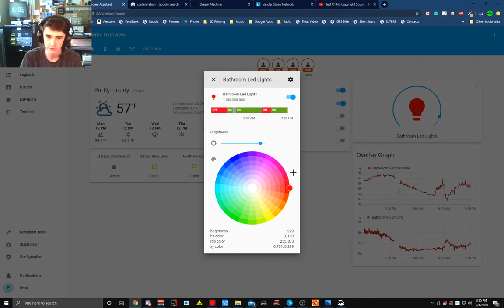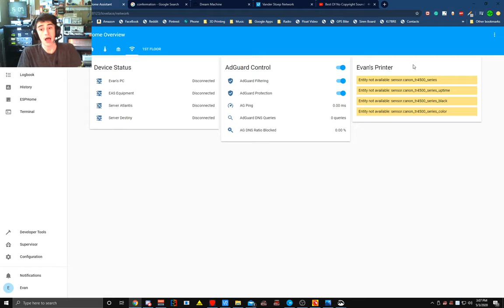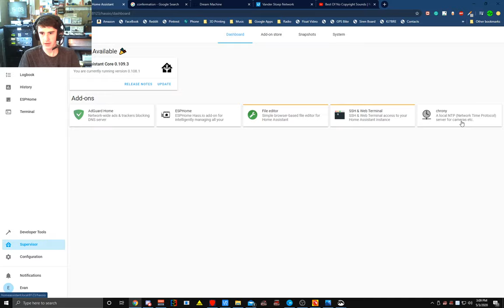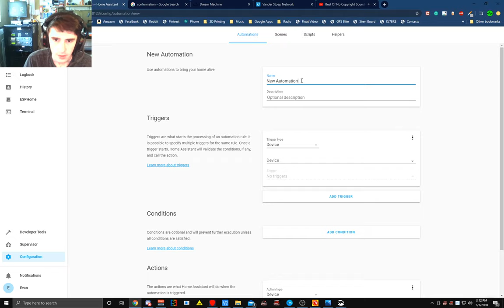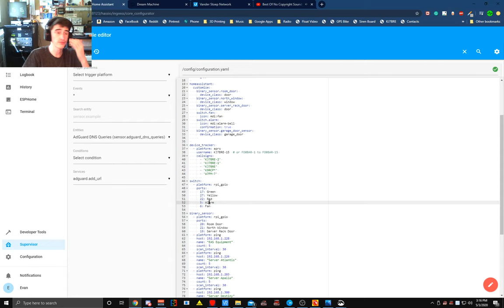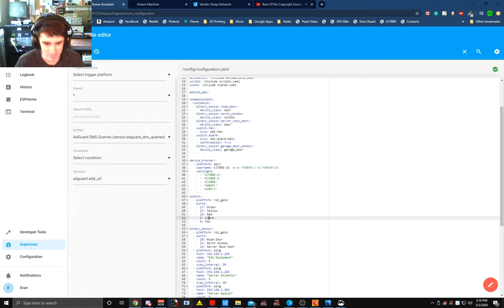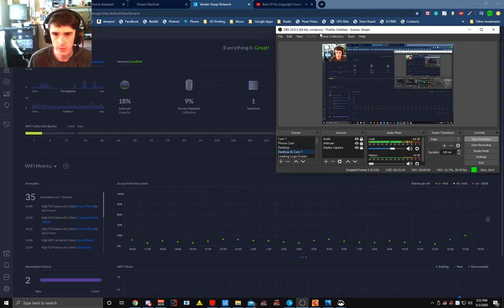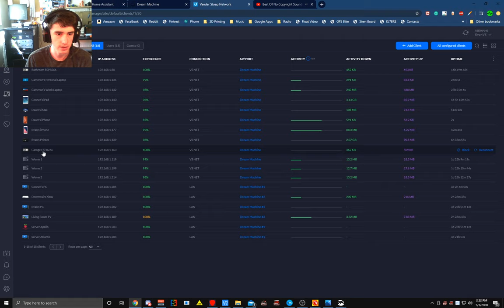[2] Evan's Lab Stream | Home Automation, Networking & Home Assistant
This the second episode of a series of weekly live streams talking about certain projects and hobbies that I have been working on!

On this Livestream, we will be talking about Home Assistant and plans I have for setting up my home automation system and network!

[Streams Are Ever Sunday @ 3:00 Pacific]